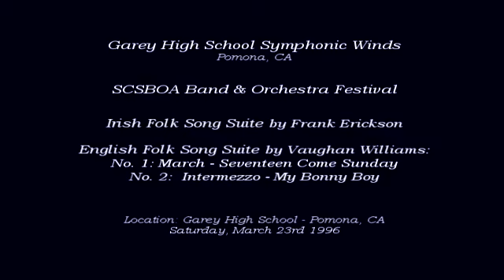Garey HS Symphonic Winds - English Folk Song Suite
From Pomona, CA
Garey High School Symphonic Winds peforming on Saturday, March 23rd 1996.

0:05 - Irish Folk Song Suite
6:17 - English Folk Song Suite: No. 1 - March - Seventeen Come Sunday
9:49 - English Folk Song Suite: No. 2 - Intermezzo - My Bonny Boy
* I don't have the 3rd movement

Tape is about 15 yrs old.  Thought I share it :)